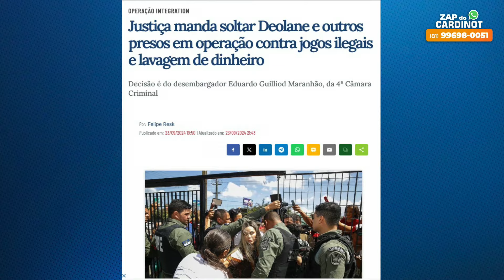Deolane solta de novo - Cortes de CARDINOT AO VIVO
Trecho transmitido no dia 24/09/2024.

De segunda-feira a quinta-feira, ao MEIO-DIA, Cardinot apresenta seu programa com notícias sem enrolação e entrevistas caprichadas. Não perca viu?